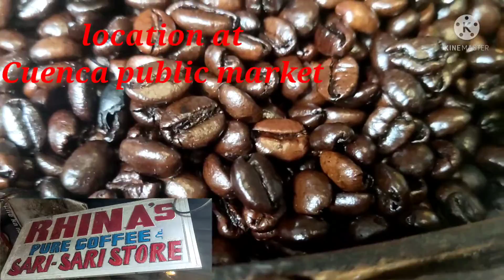Famous Kapeng Barako nang Cuenca Batangas,Ka batang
kapeng barako
cuenca Batangas
KA BATANG